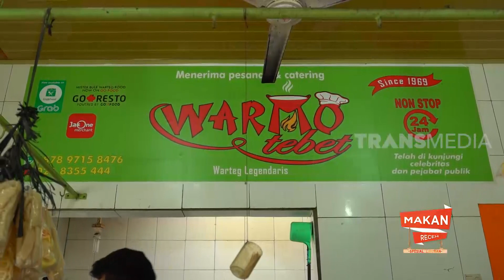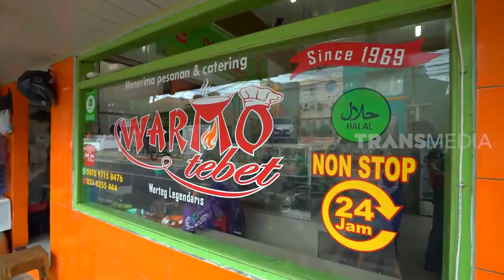Nyicip Warkop Warmo Legendaris Tebet Bareng Billy Dan Devina | MAKAN RECEH (28/12/20) PART 1